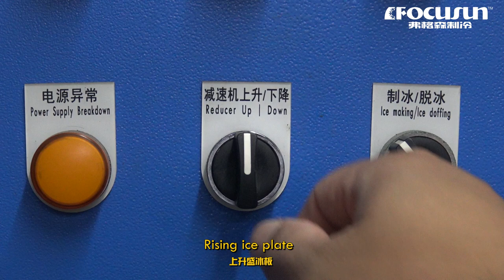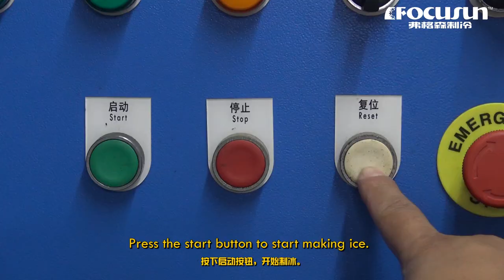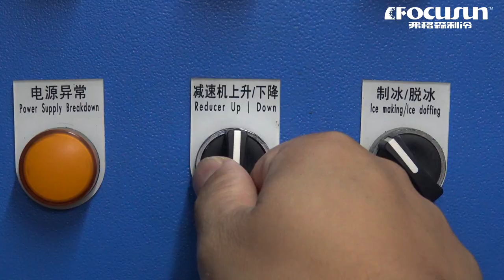弗格森集裝箱塊冰機安裝#製冰機操作#食品級塊冰機#工業塊冰機操作步驟#塊冰機如何操作的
郵編：201100

社交媒體：
弗格森集裝箱塊冰機安裝#製冰機操作#食品級塊冰機#工業塊冰機操作步驟#塊冰機如何操作的#shorts